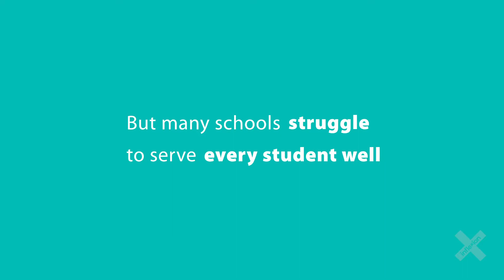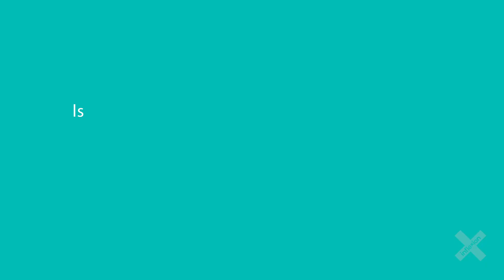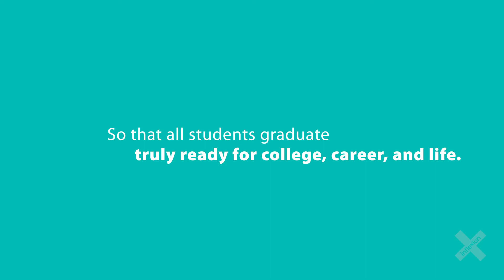Portico Overview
Portico brings the training modules, peer community, coaching and tools of the Inflexion Approach online. It’s a suite of five leadership development services that simplifies professional development for school principals and administrators.

Built with student equity at its core, Portico lets principals and administrators anywhere follow a sequence of learning activities for their personal leadership development. They also gain access to off-the-shelf tools that engage all stakeholders—staff, students, families, and community—in school improvement. And they become part of a community of educators who collaborate on changing public education for the better.

Portico guides school leaders through building the multi-tiered systems of support (MTSS) and infrastructure necessary to bring opportunity within reach of every student. It helps schools

Create environments where students own their own learning.
Carve out instructor time to teach the skills needed for the 21st century.
Connect the dots between all that happens at a school.
Create institutional knowledge so newcomers quickly plug into a school’s purpose.
Discover best and emerging practices. Then cross-pollinate them.